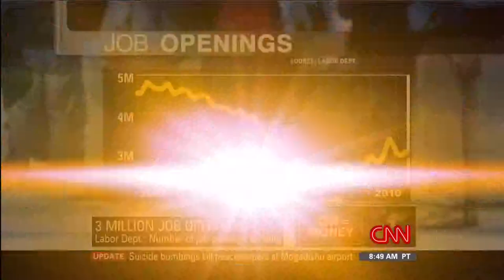CNN - Alison Kosik 09 09 10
Alison Kosik on 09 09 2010.